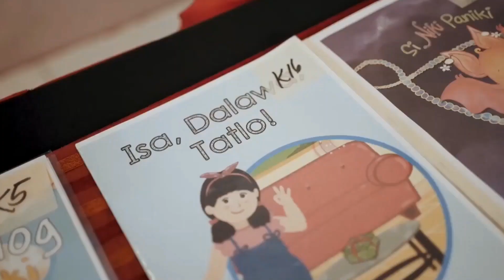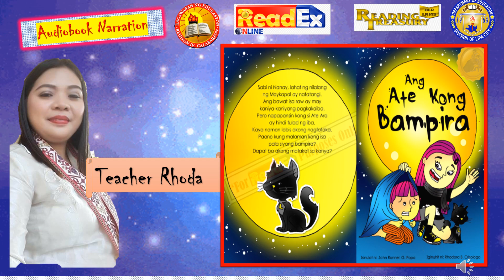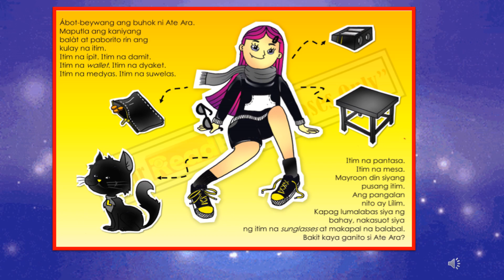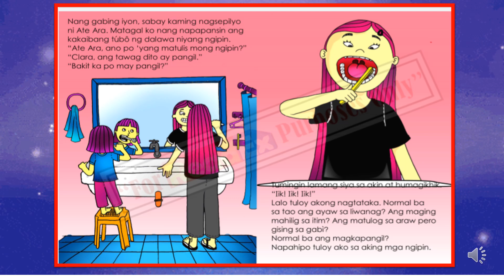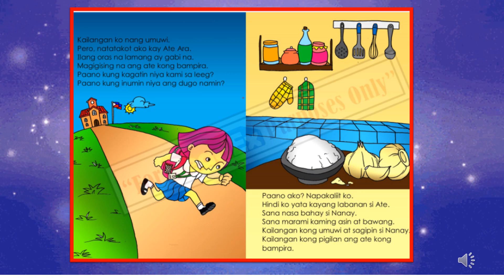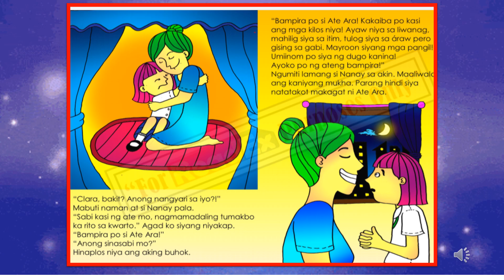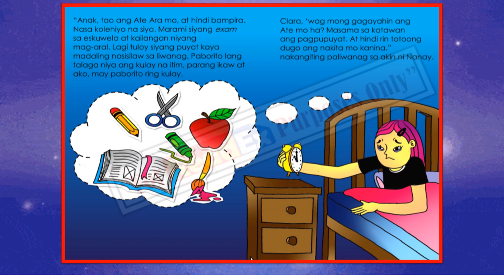"Ang Ate kong Bampira" Entry #081 (Kwentong Pambata - DepEd Storybook)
Audiobook Narration by
Rhoda L. Villalobos of Lipa City Division

 "Ang Ate Kong Bampira"-Golden Seal
Kuwento ni John Ronnel G. Popa ng Tanauan City
Guhit ni Rhodora B. Crisologo ng Cabuyao City